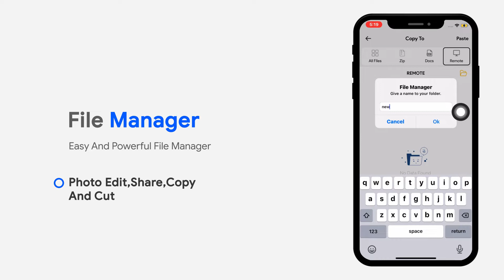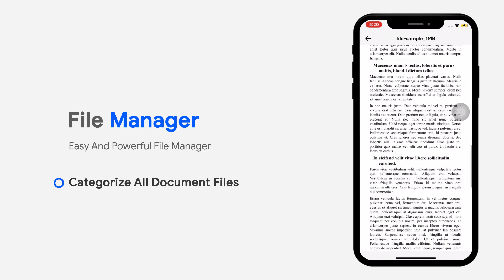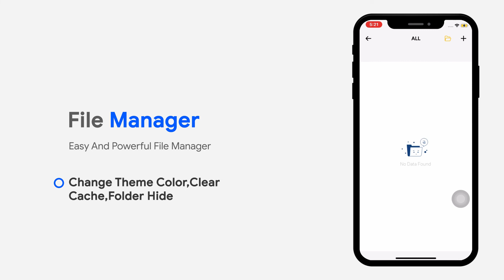File manager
All File Explorer

File Manager is a free, secure tool that helps you find file faster, manage files easily, and share them offline with others.

It supports tons of cool features: quick search, moving, deleting, opening, and sharing files, as well as renaming, unzipping, and copy-paste.

File Manager also recognizes multiple file formats, including music, videos, images, documents, and zip files.

We update our app regularly to bring you the best experience. With File Manager’s crisp and clear UI, file management becomes easier than ever before!

File Manager + is an easy and powerful file explorer for iOS devices. It’s free, fast, and full-featured. Because of its simple UI, it’s extremely easy to use.

Key features

Recent: View the files you worked with recently without looking for them.

Categories: Files are organized into categories by their formats. From there, you can access frequently used apps quickly.

Storage: View your storage stats and manage all folders on your device.

File compression: Compress and decompress ZIP/RAR archives.

Manage multiple files: Select multiple files for the same operation.